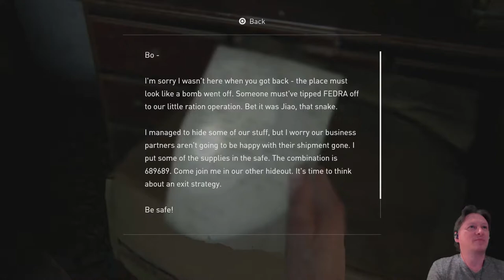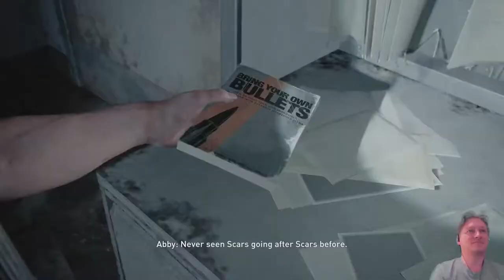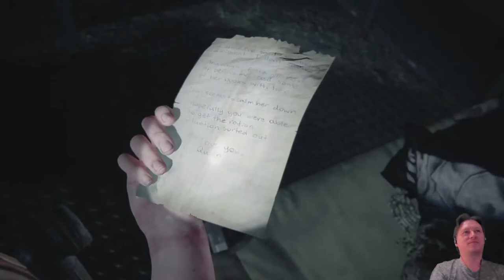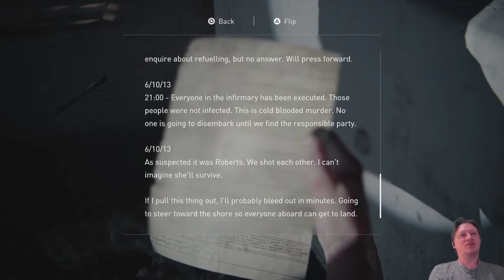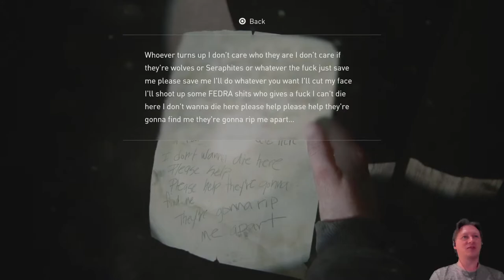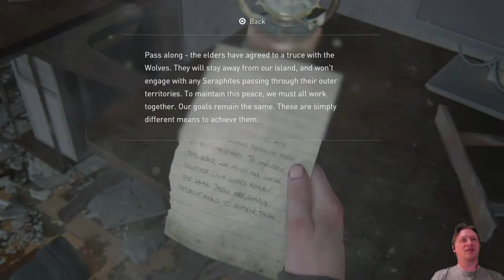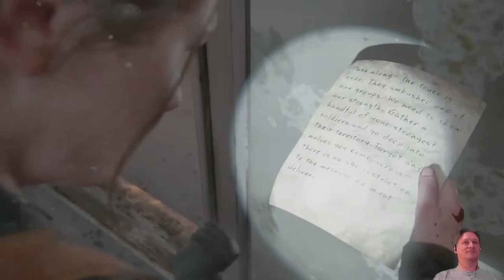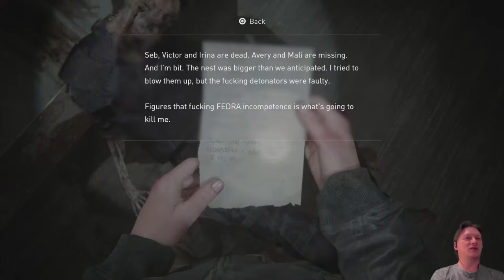THE LAST OF US Part 2: Live Let's Play With Dan Jones (On PS5) Part 05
Today I'll be continuing playing The Last of Us Part 2, this is part 05 of my playthrough.
I have played through The Last of Us Part 2 when it came out last year, so this is my second play through. Previously I played on my base PS4, this time I look forward to seeing how it plays on PS5.

Most of what I do on this channel are PS2 generation and earlier games, which I feel are retro (mainly PS1, N64 and earlier generations, but I feel PS2 games from 15-20 years ago now, are old enough to be retro and often some of the first early examples of things which we are now familiar)